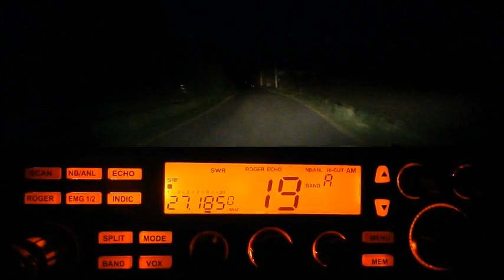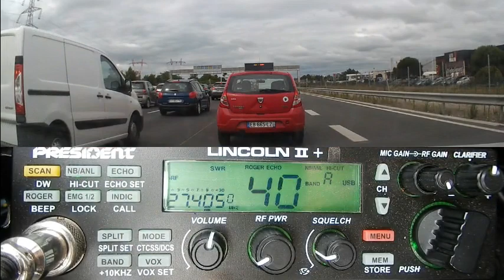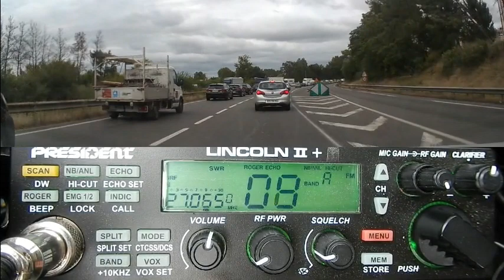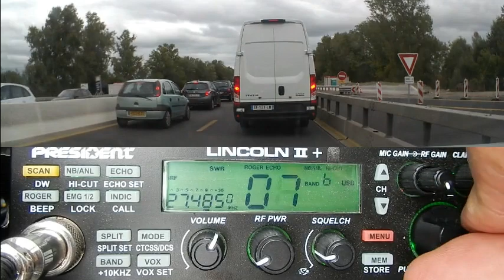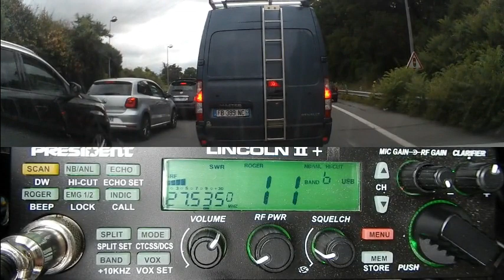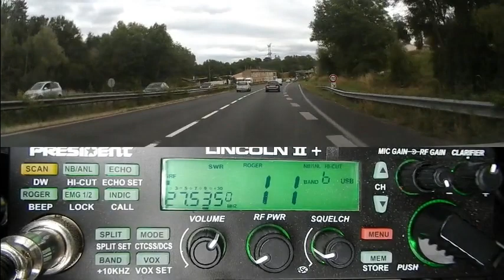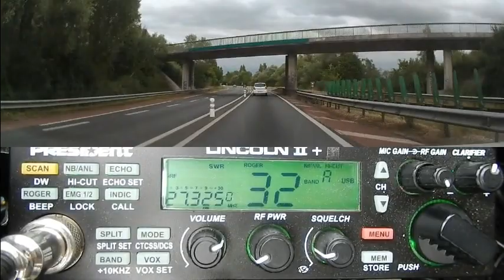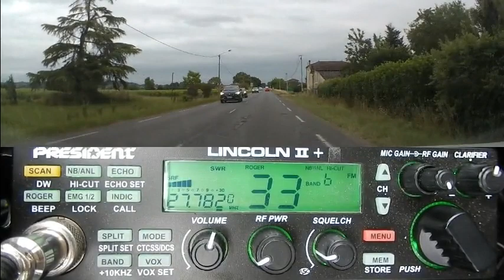CB QSO en AM et BLU KM avec la propag (01 07 2020) P.LincolnII+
La propag en ce moment est de plus en plus présente, mais ceci n'enlève rien à la convivialités des QSO locaux qui continus sur les 40 canaux homologués.